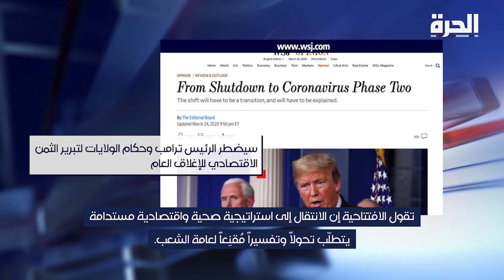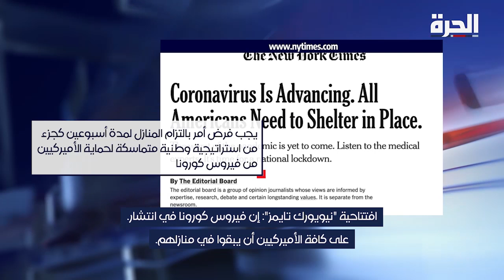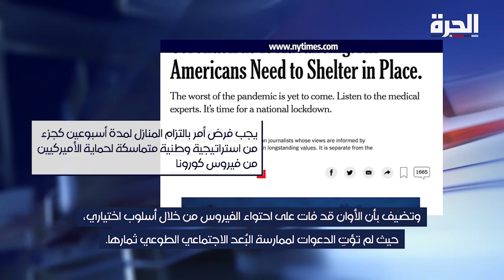الصحف الأميركية: ضرورة وضع استراتيجية صحية واقتصادية مستدامة